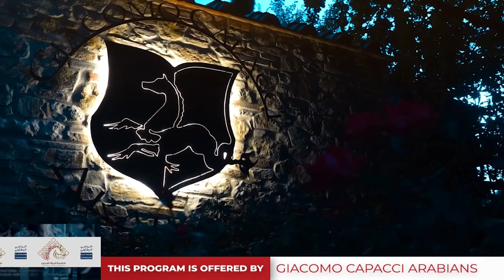The Kingdom Int Championship for AH 2022 - Class 7A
The Kingdom Int Championship for AH 2022